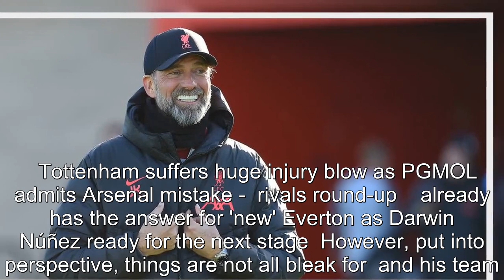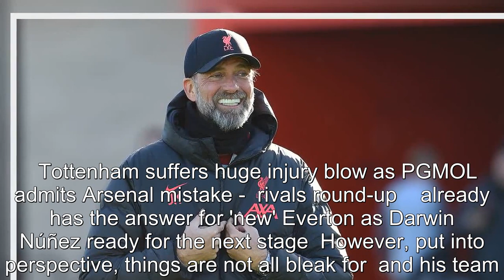Liverpool could be about to launch Champions League assault with Klopp repeat